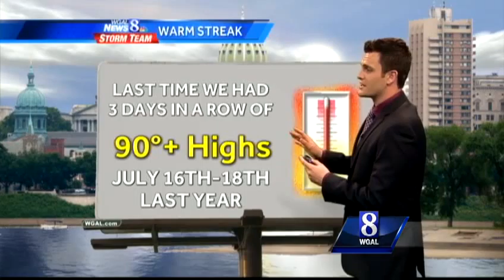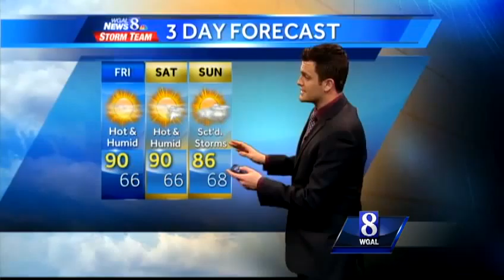Temps could hit 90s again Friday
A cold front is expected to come through Sunday.